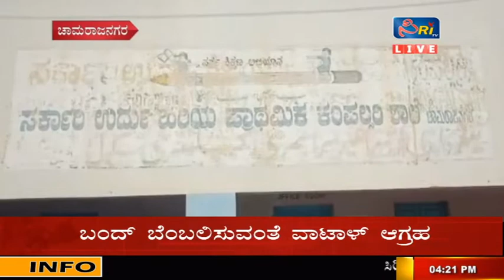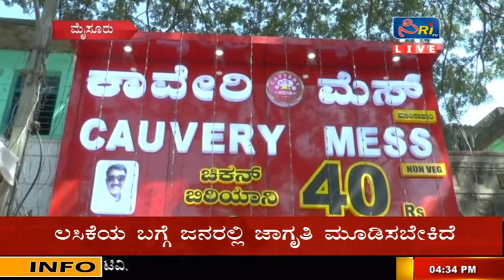NEWS 27 12 2021 | CiriTV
'ಸಿRi (Ciri)' IS A REGIONAL KANNADA INFOTAINMENT TV CHANNEL BROADCASTED ACROSS MYSURU (URBAN, RURAL), KODAGU, BENGALURU, MANDYA, RAICHUR AND CHAMARAJANAGAR DISTRICT THROUGH INCABLE, DEN, HATHWAY, INCABLE AND SITI CABLE STB/STU. WE ARE COMING UP WITH NEW, INNOVATIVE AND TREND SETTING PROGRAMMES. WE BELIEVE IN EXPERIMENTING ORDER TO GIVE MEMORABLE EXPERIENCE TO OUR VIEWERS. SUGGESTIONS, FEEDBACK ARE WELCOME.